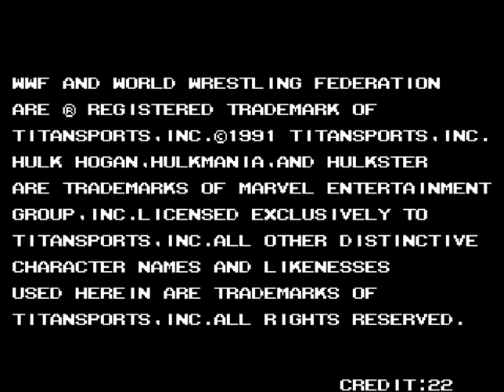WWF WRESTLEFEST - Royal Rumble Battle Royal - Played as Jake the Snake Roberts - Arcade game play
𝘿𝙤𝙣𝙖𝙩𝙚 ❤️🙏😊 Play more Retro games by equipping the below gaming products on a discount only by us
PS5 & PS4 VR and games (Discounted only through this channel)
iBUYPOWER Gaming PC (Discounted only through this channel)
Mr IRONSTONE L-Shaped desk (Discounted only through this channel)
RUNMUS Gaming Headset (Discounted only through this channel)
RK61 Keyboard (Discounted only through this channel)
Asus TUF 15.6" Gaming Laptop (Discounted only through this channel)
Gaming chair (Discounted only through this channel)